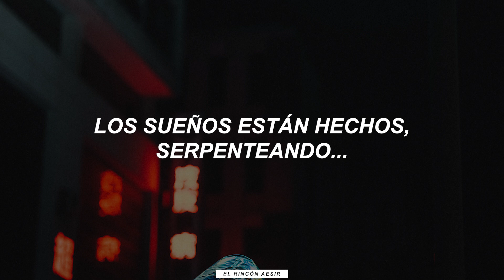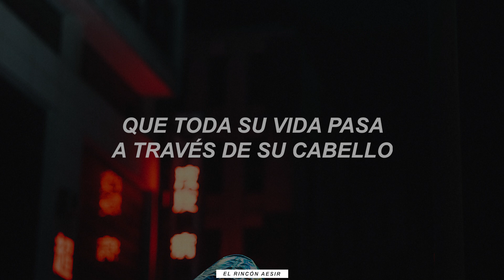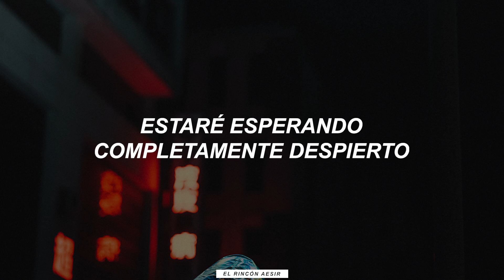Spiders - System of a Down//Sub español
"System of a Down" es una banda de rock estadounidense formada en California en el año 1994. Está compuesta por Serj Tankian (composición, voz, teclado y ocasionalmente guitarra), Daron Malakian (composición, guitarra y voz), Shavo Odadjian (bajo) y John Dolmayan (batería). Son conocidos por realizar canciones en cuyas letras se manifiestan contra diversas problemáticas sociales. Esta fórmula social y musical le ha acarreado, desde la publicación de su primer álbum en 1998, buenos resultados ante el público, que hizo de System of a Down (álbum del mismo nombre) un disco de platino.
Es la primera banda desde The Beatles que ha alcanzado 2 veces la cima de ventas de álbumes en Estados Unidos en el mismo año, con "Mezmerize" e "Hypnotize" en el año 2005.
"Spiders" es una canción del primer álbum de la banda. También se encuentra incluida en la banda sonora de la película "Scream 3". La letra de la canción es de Serj Tankian y la música de Daron Malakian.
Sobre la interpretación de la letra este tema, se sostienen hipótesis como que la canción expresa el temor de que el gobierno haga uso de la tecnología moderna para vigilar lo que hacen sus ciudadanos, siendo el término "spiders" una metáfora a los chips de computadoras.